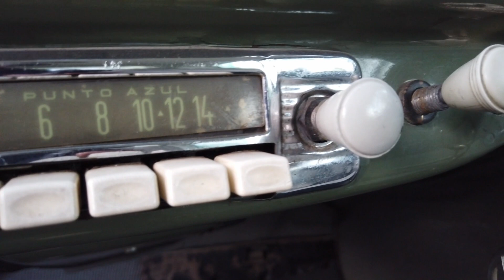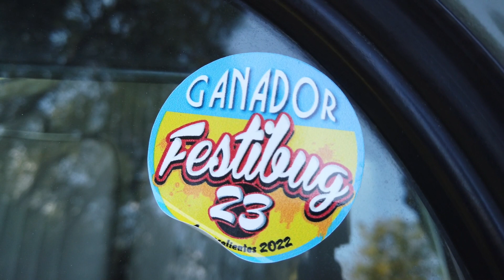VW OVAL 1957, disfrútalo y después pásalo!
Hoye colectivo Festibug les traemos el VW OVAL de Luis Salazar, quien ama los autos y dice algo que cada vez es más común entre coleccionistas, úsalo disfrútalo y cuando ya no puedas tenerlo o usarlo pásalo a un nuevo dueño para que lo disfrute y siempre este en condiciones!